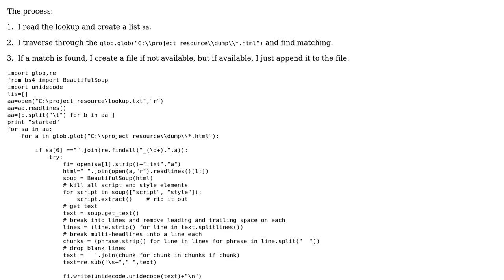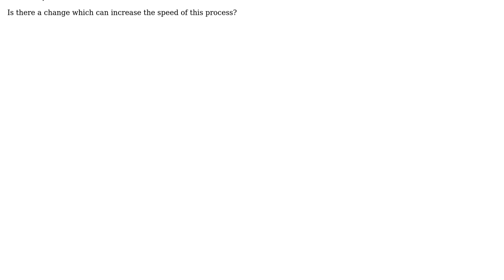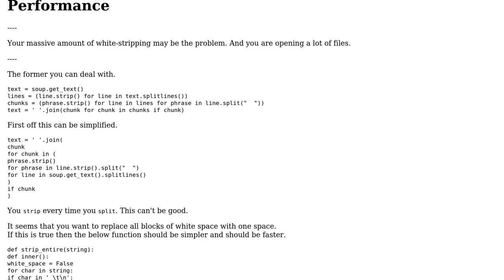Code Review: Appending to file slowdowns the process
With thanks & praise to God, and with thanks to the many people who have made this project possible! | Content (except music & images) licensed under CC BY-SA | Music | Images & others | With thanks to user The6thSense user Peilonrayz user Jamal and the Stack Exchange Network Trademarks are property of their respective owners. You are responsible for your own actions.